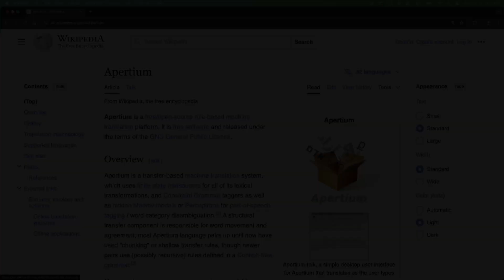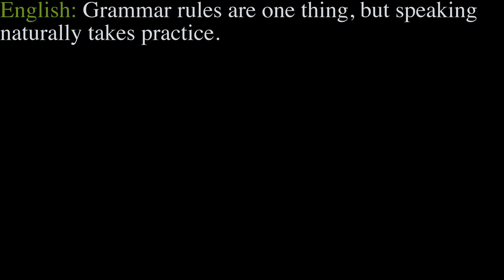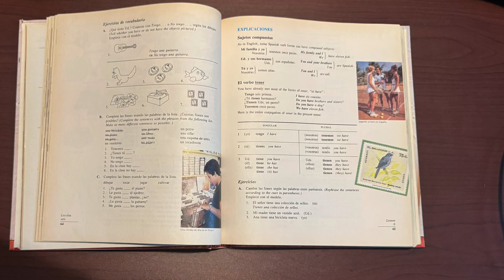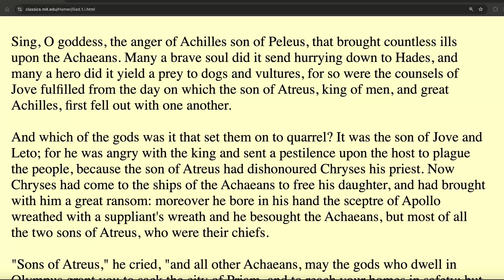How AI Mastered Language: From Grammar Rules to Deep Learning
In this video, we explore how AI's understanding of human language has evolved dramatically in recent years. Gone are the days when computer programs relied on rigid grammar rules and linguistic theory. Modern AI models, like ChatGPT, now learn from vast amounts of human language data, leading to more natural and intuitive conversations. We'll take a look back at early attempts like Eliza, compare them with today’s advanced systems, and discuss how these models learn language through prediction rather than structured rules. Plus, we’ll consider what the future might hold as AI continues to learn from human feedback.